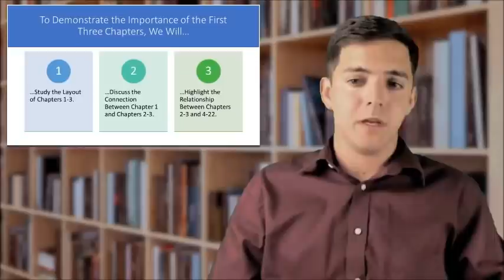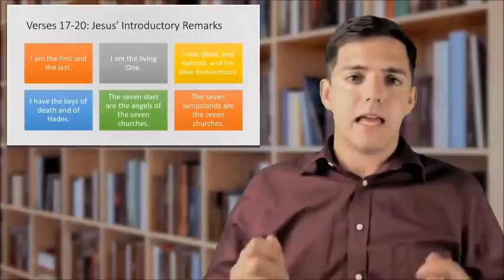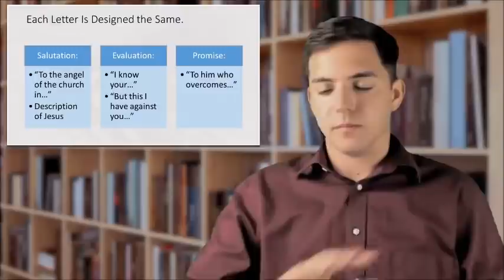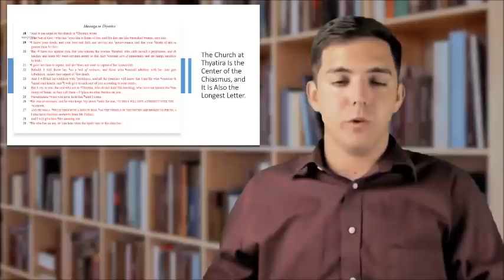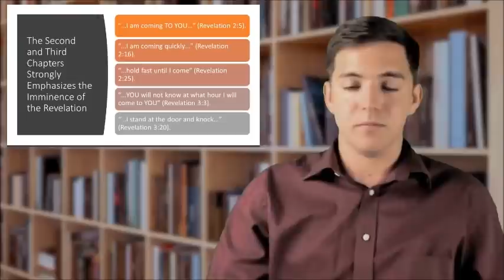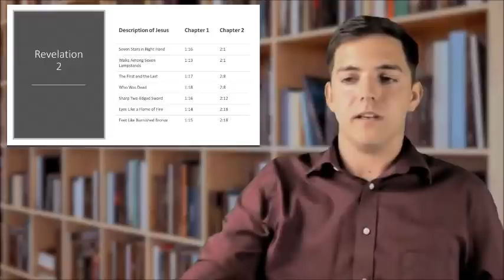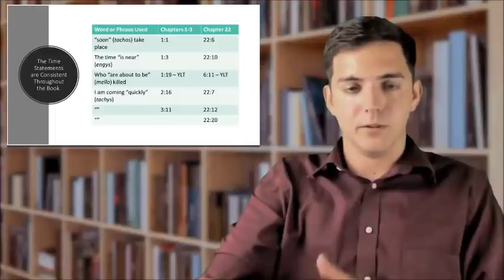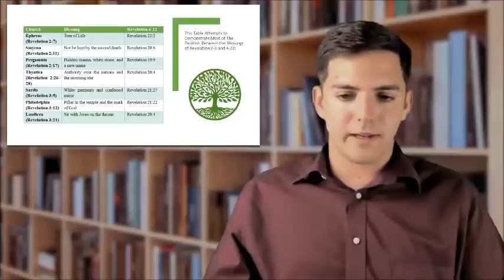Day 1 2020 PPW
Welcome
Day 1 begins at 6:30 PM CDT on July 9th. Our chat room will be open and monitored.